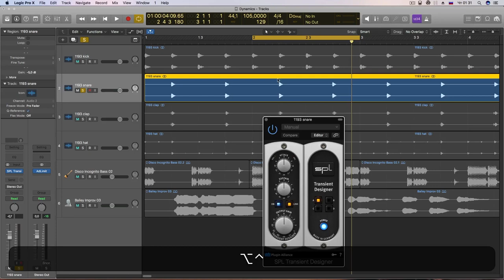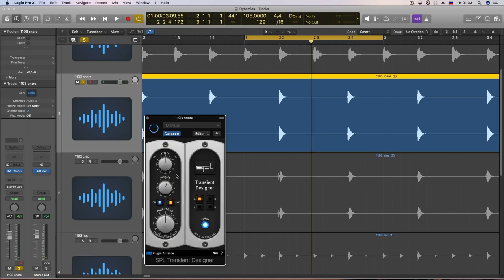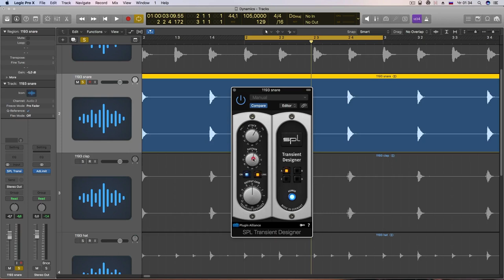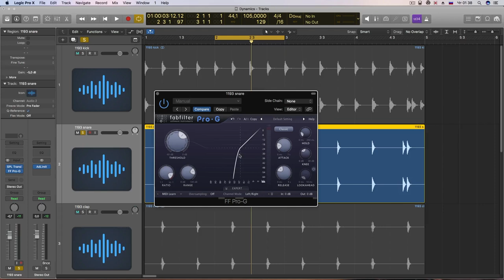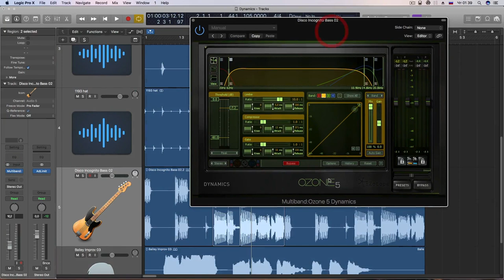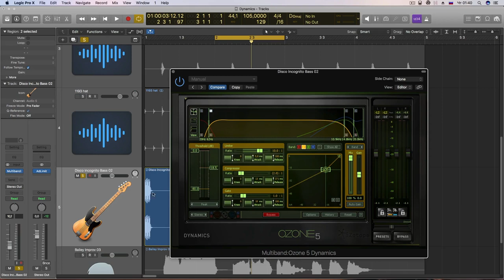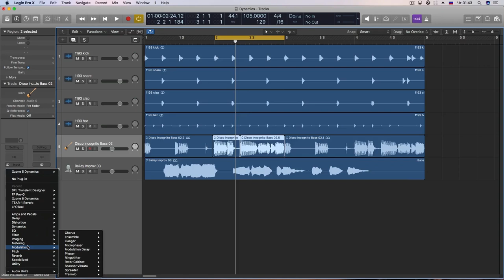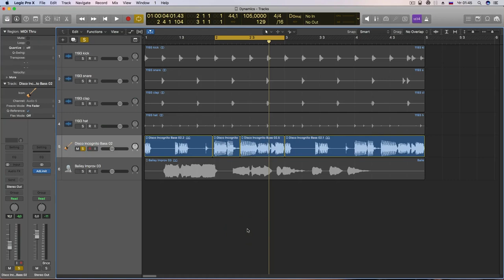Просто о сложном. Курс 3: Динамическая обработка звука. Урок 6. Приборы для работы с динамикой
Цена курса — 490 рублей. Пройдя 7 уроков Вы узнаете:
• что такое компрессор и лимитер;
• как правильно настраивать компрессор в различных ситуациях;
• как работает дисторшн;
• какими еще плагинами можно воздействовать на динамику звука;
• как работать с Gate и Expander эффектом.